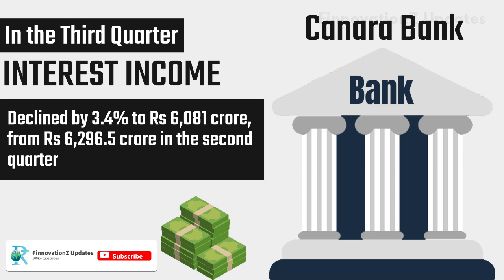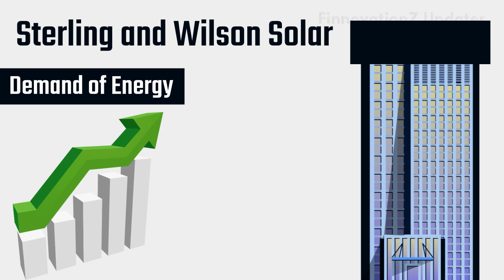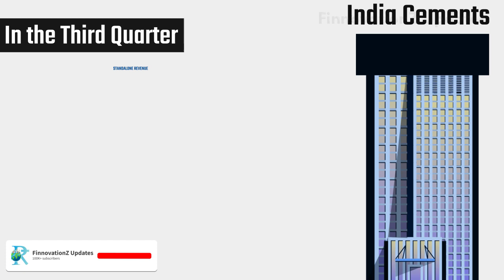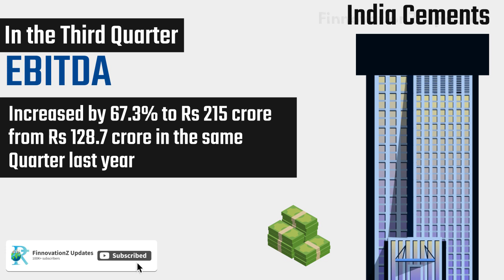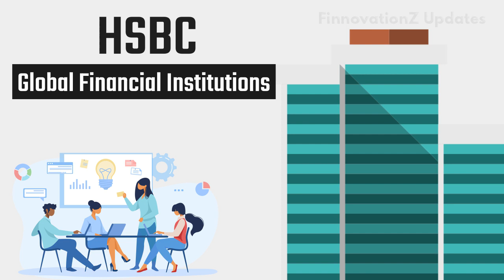Finpoint Ep.479 - Canara Bank| EMAMI| Sterling and wilson solar |ByteDance| HSBC |Stock Market News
Canara Bank's profit in the third quarter has increased by 56.6% to Rs 696.1 crore on a quarterly basis ; In the third quarter, EMAMI's profit increased 44.6% to Rs 208.9 crore on Annual Basis ; Sterling and wilson solar have launched a 25 Megawatt solar power project in Oman ; Chinese social media company, ByteDance has announced the closure of its business in India ; India Cements has announced its Quarterly Results ; Vehicle manufacturer Company, Tata motors have revealed the Booking and Launch Detail for their new SUV Safari ; HSBC, a global financial services provider company, inaugurated its International Banking Unit at Gift City near Gandhinagar city in Gujarat ; Due to Corona, there has been a big decline in Indian Economy but in 2021, the growth rate of Indian Economy can go up to 2 Digits.

00:05 Canara Bank
00:41 EMAMI
01:22 Sterling and Wilson Solar
01:56 ByteDance
02:32 India Cements
03:22 New Safari
04:00 HSBC
04:29 Indian Economy